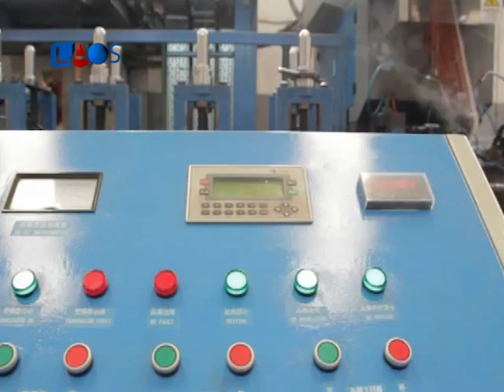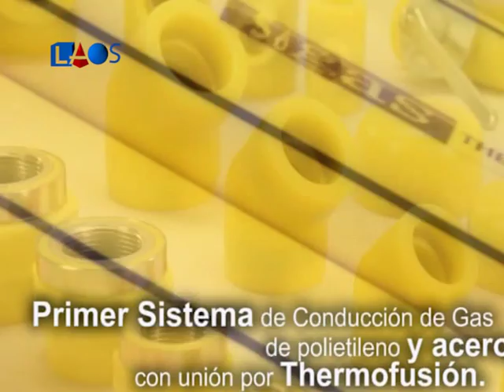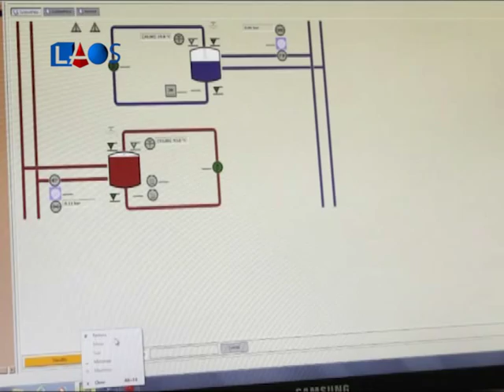La Obra Señalada 429-Roberto Mondet-Grupo DEMA(4)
La Obra Señalada 429 - Arquitectura
Roberto Mondet - Grupo DEMA - Informe 4